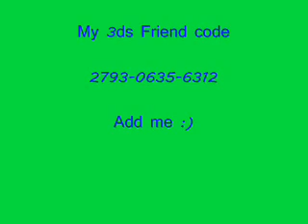My 3ds friends code